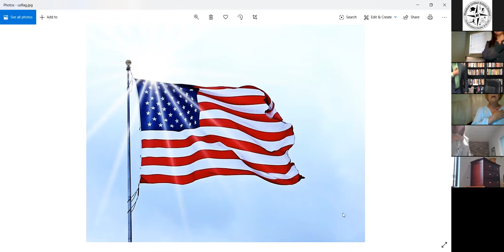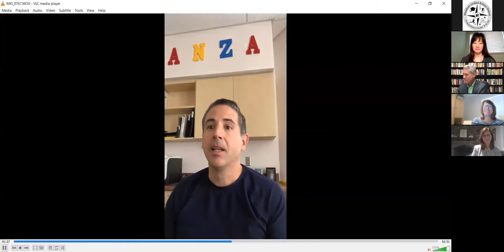Open Session 5/28/20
Our sincere apologies to our Wiseburn community and beyond.  Due to unforeseen technical issues, we were unable to stream our Board meeting live for Open Session.  This is the video recording of the meeting.